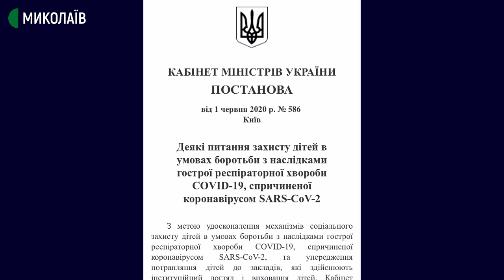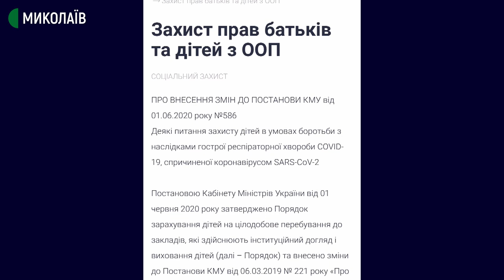25.09.2020. Реформа інтернатів: що очікує дітей з особливими освітніми потребами?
У програмі «Радіодень» дізнаємося:
- що спонукало батьків дітей з ООП звернутися до КМУ?
- як наразі працюють інтернатні заклади для таких дітей?
- якими можуть бути шляхи вирішення проблеми. Гостя програми:
Світлана Воробйова – директорка Миколаївської спеціальної загальноосвітньої школи–інтернату № 3 Миколаївської обласної ради. На прямому зв’язку:
    з Донецької області Наталя Чумак – ініціаторка петиції, мати вихованки Харківської спеціальної школи ім. В.Г. Короленка,
    з Вознесенська Наталія Хоронжук – директорка Вознесенської спеціальної загальноосвітньої школи-інтернату.
Коментарі телефоном:
    Юлія Гришина – Народний депутат України,
    Ірина Пономарьова – директорка Служби у справах дітей Миколаївської ОДА,
    Наталія Бааджи – мати вихованця Вознесенської спеціальної загальноосвітньої школи-інтернату.
Ведуча - Галина Самойленко.